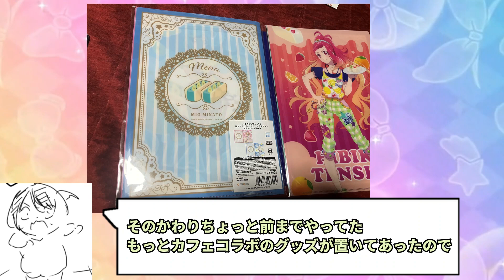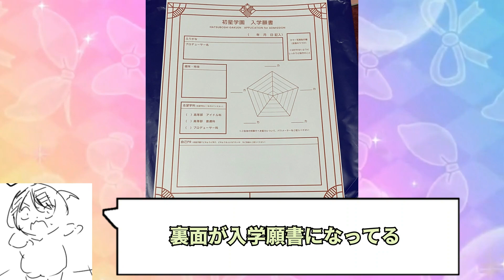アニメイトでアイカツフレンズ！グッズ買ってきた